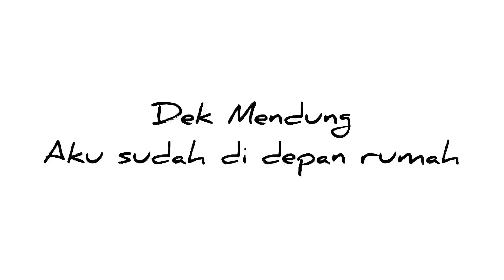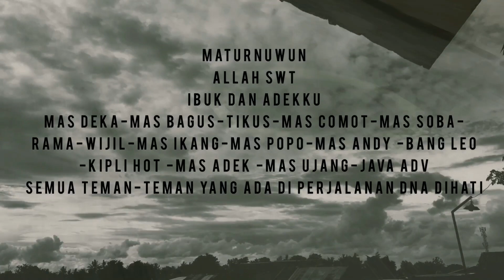CritSor 2 Mendung tanpo udan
Perjalanan proses untuk mengerti dan tidak itu memang Harus dijalani. Semua bisa ditentukan tapi Gusti seng duwe hak kabeh kui.

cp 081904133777